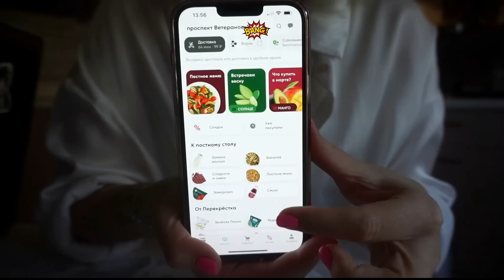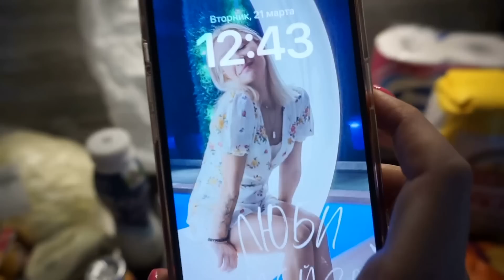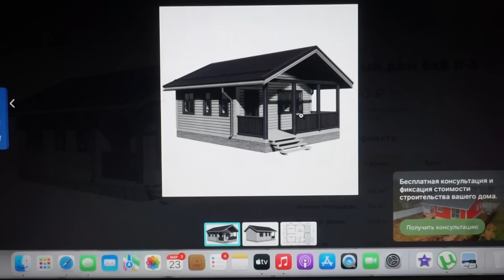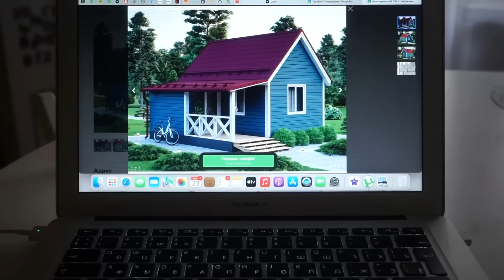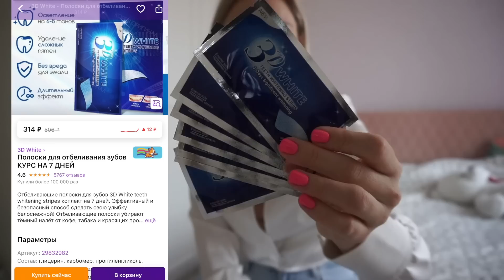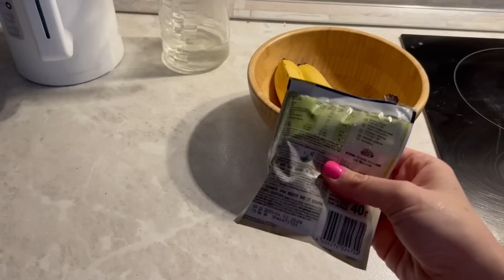ВЛОГ: Купила билеты / Улетаю ✈️ / Строительство дома 🏠/ Мое питание и вес / Бьюти-рубрика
Реклама АО «Торговый дом «Перекрёсток» (ИНН 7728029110) erid: LdtCKBgnC